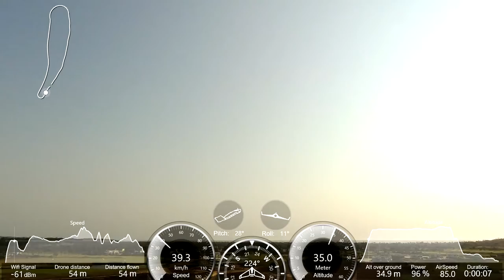Parrot Disco Tutorial (Landing training without crash), Angola P2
ParrotDiscoJ2RC - Parrot Disco Training Take Off and Landing the Parrot Disco without crash, learning how to fly! Manual Flight with the Free Flight Pro. The flight was in conditions of normal wind! Flight in Mangais, Rio Kwanza, Angola! Let's go forward! Regards

Parrot Disco Tutorial (Landing training without crash), Angola P2 - Disco_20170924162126+0100

JAC 24/09/2017